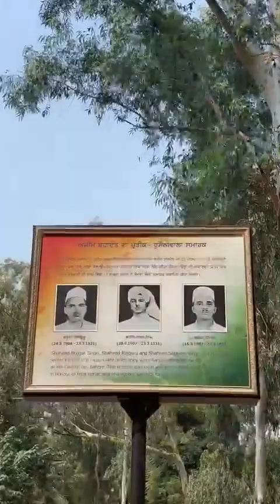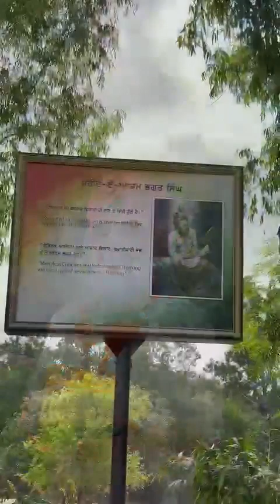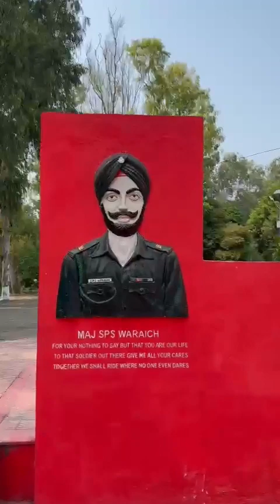ਮਾਣਯੋਗ ਪ੍ਰਧਾਨ ਮੰਤਰੀ ਸ਼੍ਰੀ Narendra Modi ਦੀ ਦੁਆਰਾ ਚਲਾਏ ਗਏ ਅਭਿਆਨ MeriMaatiMeraDesh ਦੇ ਤਹਿਤ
ਮਾਣਯੋਗ ਪ੍ਰਧਾਨ ਮੰਤਰੀ ਸ਼੍ਰੀ Narendra Modi ਦੀ ਦੁਆਰਾ ਚਲਾਏ ਗਏ ਅਭਿਆਨ MeriMaatiMeraDesh ਦੇ ਤਹਿਤ ਜ਼ਿਲ੍ਹਾ ਸ੍ਰੀ ਮੁਕਤਸਰ ਸਾਹਿਬ ਦੇ ਪ੍ਰਧਾਨ ਸ਼੍ਰੀ ਸਤੀਸ਼ ਅਸੀਜਾ ਜੀ ਦੀ ਪ੍ਰੇਰਨਾ ਸਦਕਾ ਅਤੇ ਸ. ਰਮਨਦੀਪ ਸਿੰਘ ਭੰਗਚੜ੍ਹੀ ਹਲਕਾ ਇੰਚਾਰਜ, ਗਿੱਦੜਬਾਹਾ ਅਤੇ ਮੰਡਲ ਗਿੱਦੜਬਾਹਾ ਦੇ ਪ੍ਰਧਾਨ ਸ੍ਰ: ਸਵਰਨ ਸਿੰਘ ਢੱਲਾ ਜੀ ਦੀ ਅਗਵਾਈ ਵਿੱਚ ਹੁਸੈਨੀਵਾਲਾ ਬਾਰਡਰ (ਫਿਰੋਜ਼ਪੁਰ) ਤੇ ਜਾਕੇ ਦੇਸ਼ ਦੀ ਆਜ਼ਾਦੀ ਲਈ ਸ਼ਹੀਦ ਹੋਏ ਸਰਦਾਰ ਭਗਤ ਸਿੰਘ ਰਾਜਗੁਰੂ ਅਤੇ ਸੁਖਦੇਵ ਜੀ ਨੂੰ ਸ਼ਰਧਾਂਜਲੀ ਭੇਂਟ ਕਰਦਿਆਂ ਦਿੱਲੀ ਵਿੱਚ ਅੰਮ੍ਰਿਤ ਵਾਟਿਕਾ ਲਈ ਸ਼ਹੀਦੀ ਸਮਾਰਕ ਤੋਂ ਮਿੱਟੀ ਇਕੱਠੀ ਕੀਤੀ। ਇਸ ਮੌਕੇ ਦਿਨੇਸ਼ ਕੁਮਾਰ ਸਿੰਗਲਾ (ਬੋਬੀ), ਜਿਲ੍ਹਾ ਉਪ ਪ੍ਰਧਾਨ, ਰਾਜਿੰਦਰ ਗਰਗ, ਉਪ ਪ੍ਰਧਾਨ ਅਨਮੋਲ ਸੇਠੀ, ਉਪ ਪ੍ਰਧਾਨ ਜਸਵੰਤ ਰਾਜੋਰਾ, ਉਪ ਪ੍ਰਧਾਨ ਅਨਿਲ ਬੰਸਲ, ਉਪ ਪ੍ਰਧਾਨ ਵਿਨੋਦ ਕੁਮਾਰ (ਲੱਕੀ) ,ਨਰਿੰਦਰ ਗੁਮਬਰ, ਜਨਰਲ ਸਕੱਤਰ ਮਨੋਜ ਗਰਗ, ਜਨਰਲ ਸਕੱਤਰ ,ਸੰਦੀਪ ਜਾੰਗੜ ਅਤੇ ਹੋਰ ਭਾਜਪਾ ਆਗੂ ਮੌਜੂਦ ਸਨ।